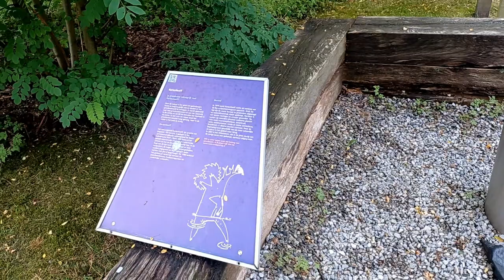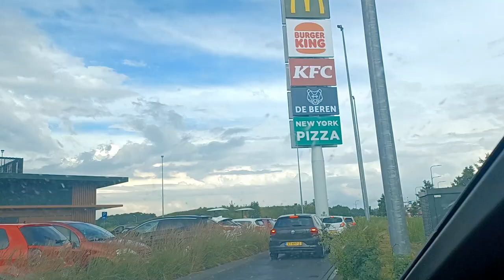New hiking location for my Shetland Sheepdog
My Shetland Sheepdog, Freya, explores a new hiking location. This was our 1st long walk since we returned from vacation, we were able to walk for 3 hours and there was a lot more to explore. Freya had a big surprise, there were sheep around, and as instinct dictates, she tried to herd them.
We are a family with a Sheltie (Shetland Sheepdog). Freya is our 1st Sheltie and we want to share our adventures/moments with you.

Every Week!